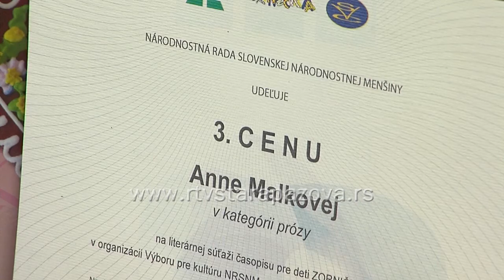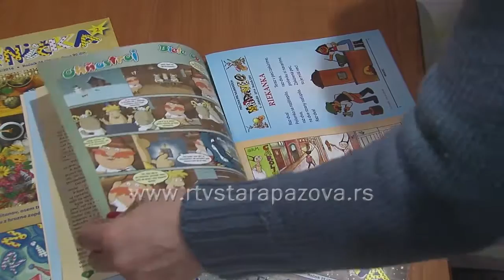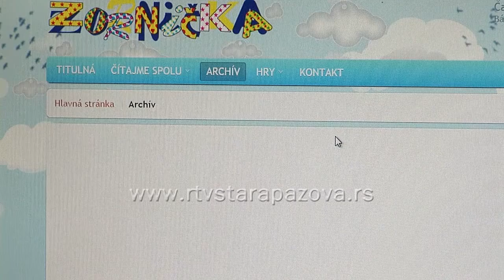Nagrađene spisateljice za decu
Odbor za kulturu Nacionalnog saveta slovačke nacionalne manjine, Slovački izdavački centar i redakcije časopisa Novi život i Zornjička raspisali su i prošle godine književni konkurs. Na konkursu dečjeg časopisa Zornjička nagrađene su i dve spisateljice za decu iz Stare Pazove.